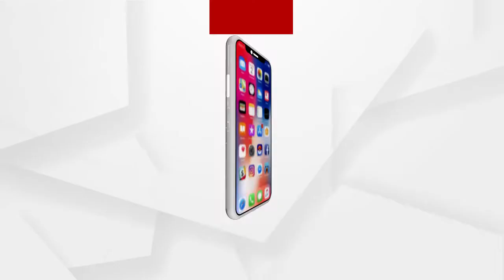ନୂଆପଡ଼ା ଜିଲ୍ଲାରେ ବଢ଼ି ଚାଲିଛି କରୋନା ଆକ୍ରାନ୍ତ ଙ୍କ ସଂଖ୍ୟା...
ନୂଆପଡ଼ା ଜିଲ୍ଲାରେ ବଢ଼ି ଚାଲିଛି କରୋନା ଆକ୍ରାନ୍ତ ଙ୍କ ସଂଖ୍ୟା ।ବଢ଼ୁଥିବା ସଂକ୍ରମଣକୁ ଦୃଷ୍ଟିରେ ରଖି ବିଭିନ୍ନ ଅଞ୍ଚଳକୁ ମାଇକ୍ରୋ କଣ୍ଟେନ୍ତମେଣ୍ଟ ଜୋନ ଘୋଷଣା କରାଯାଇଛି । ଏହାସହ ବାହାରକୁ ନ ବାହାରିବାକୁ ଆହ୍ଵାନ କରିଛନ୍ତି ଜିଲ୍ଲାପାଳ.